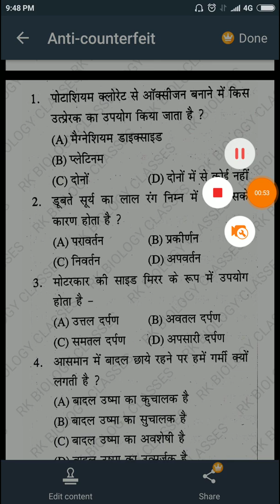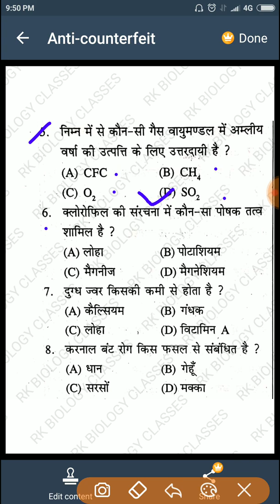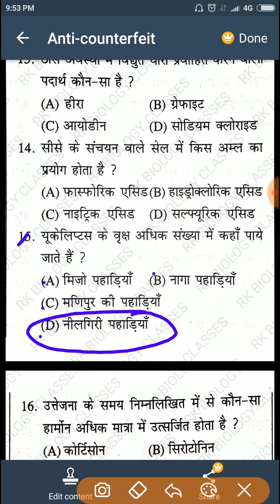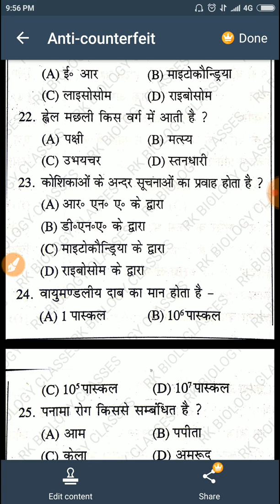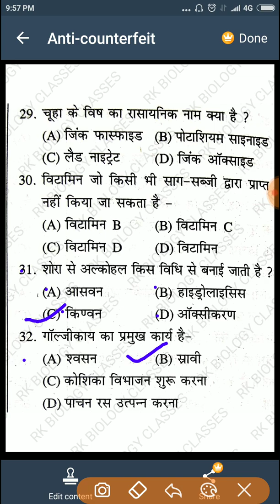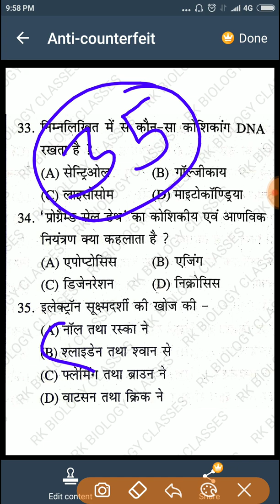Science Most Questions#इन 35 प्रशनो के उत्तर आज तक कोई नही दे पाया है। RK BIOLOGY CLASSES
Hello Friends,
Main Rakesh Kumawat aaj aapke liye laga hoon side 35 Questions, June answer aaj tak koi nahi de pasta h.
aap bhi apna bhagya aajma skte h.
Thanks.